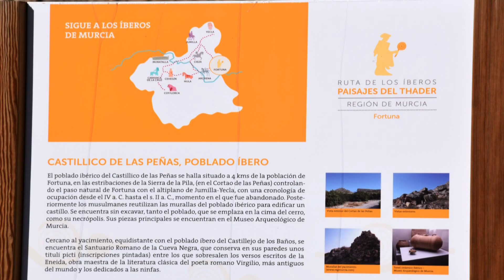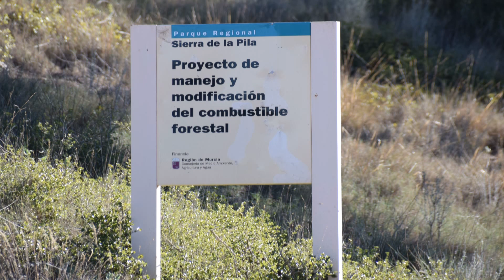Pila - Fortuna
Rollertour in die Sierra de la Pila.